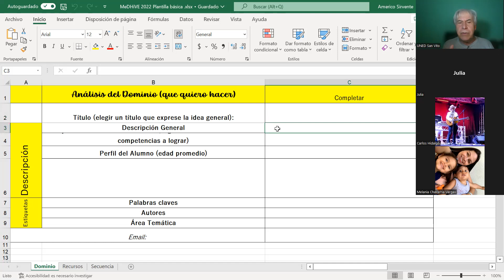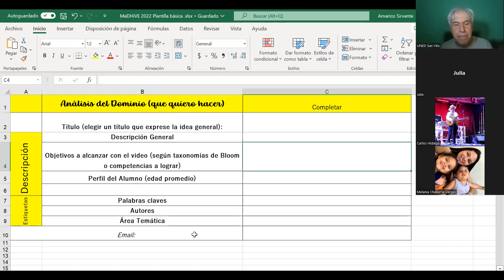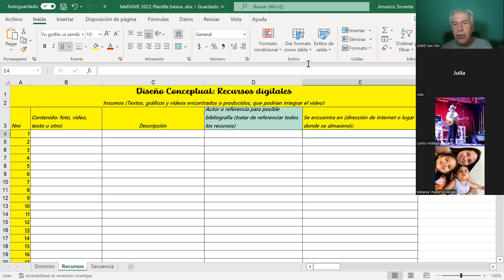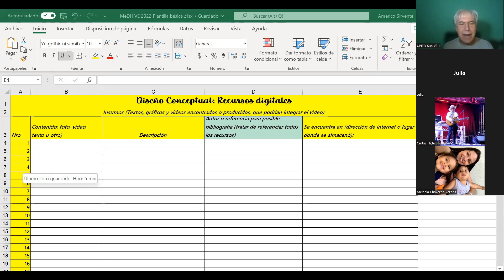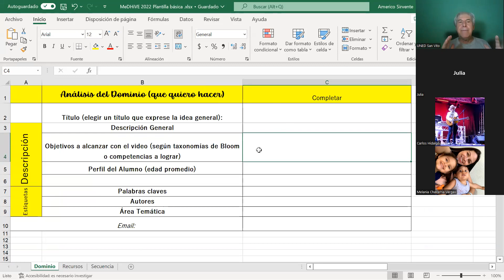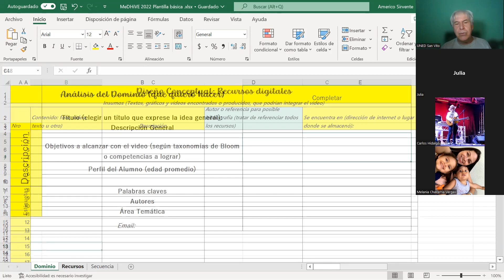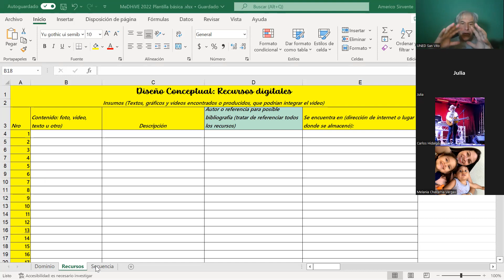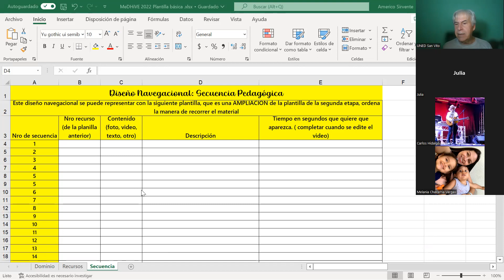Clase de Refuerzo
Clkase de refuerzo de la Diplomatura en Competencias digitales emitida a fines de octubre de 2022